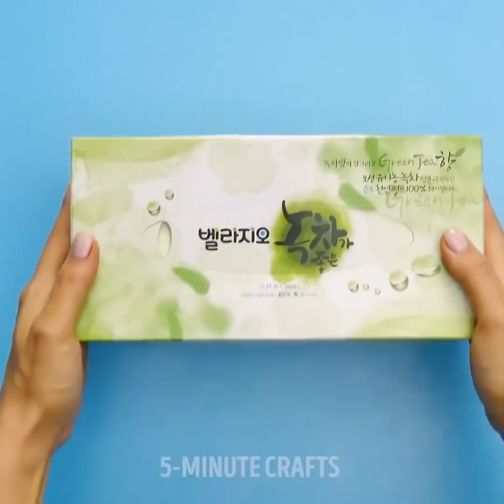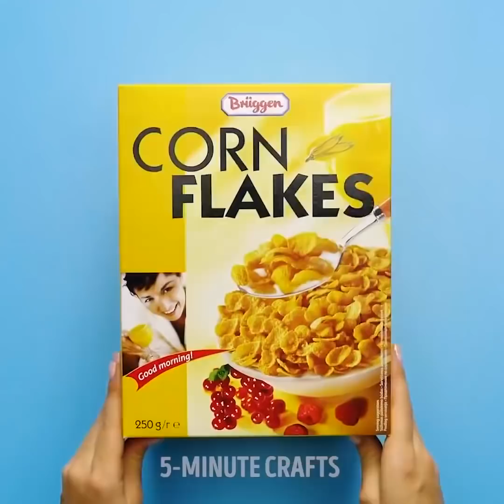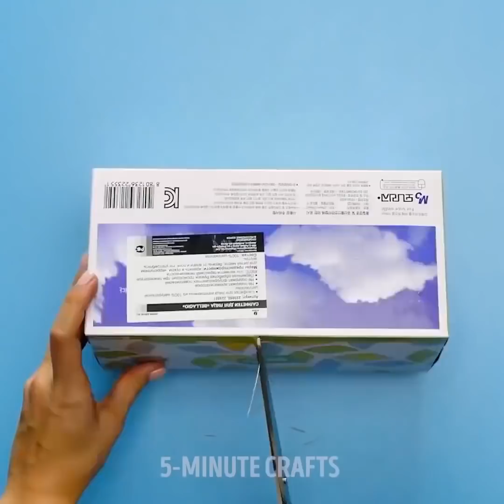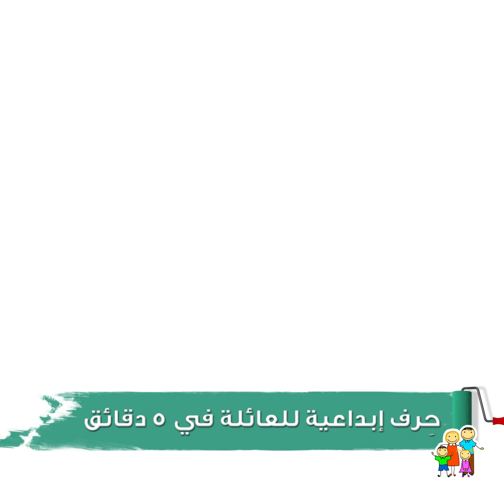٤٦ فكرة مدهشة لأشغال يدوية مفيدة جرِّبها الآن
الطوابع الزمنية:

00:58  إعادة تدوير الصناديق القديمة

05:54  أشغال يدوية سهلة بالورق

10:08  تعلم طرق العُقد وعمل المكرميات

13:25  أفكار مفيدة بالكرات الزجاجية

15:52  أساور مجدولة يدويُا

الوصف:

حِرف إبداعية للفتيات في 5 دقائق

123 GO! Arabic